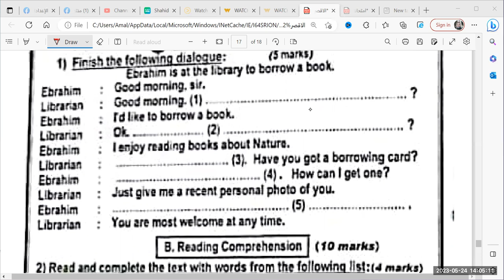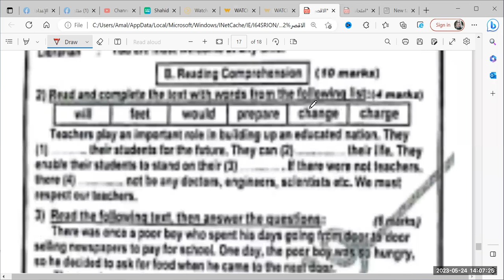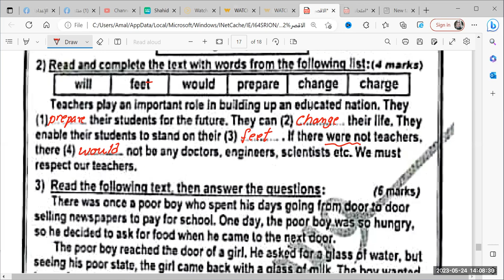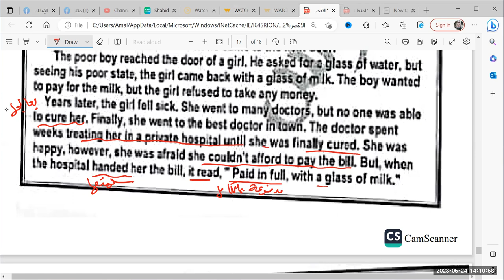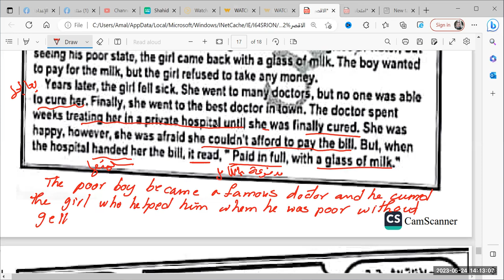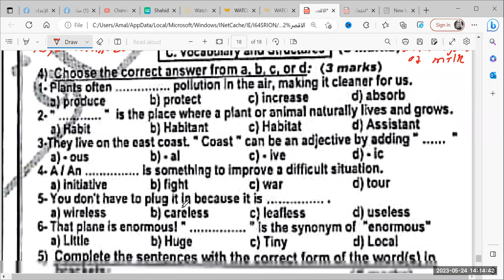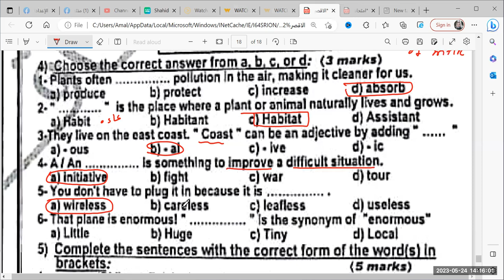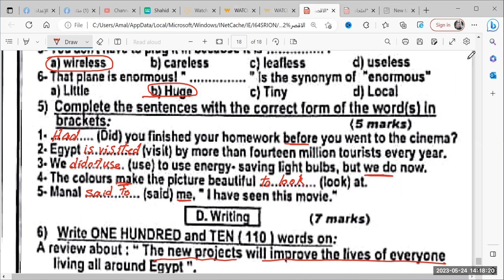حل امتحان الانجليزي ثالثة اعدادي محافظة الشرقيةالترم الثاني 2023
#ِAmal_Khalef_easy_English
#ُEnglish
جروب اولي ثانوي للتليجرام

جروب الفيس بوك
الصفحة الشخصية علي الفيس بوك
حساب تويتر
جروب  easy English
التليجرام